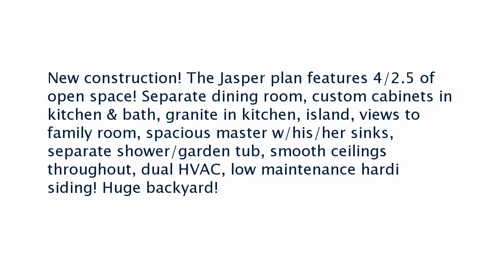Real estate for sale in Temple Georgia - MLS# 6605132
299 Waters Edge Parkway
Temple Georgia 30179
MLS# 6605132

New construction! The Jasper plan features 4/2.5 of open space! Separate dining room custom cabinets in kitchen & bath granite in kitchen island views to family room spacious master w/his/her sinks separate shower/garden tub smooth ceilings throughout dual HVAC low maintenance hardi siding! Huge backyard!